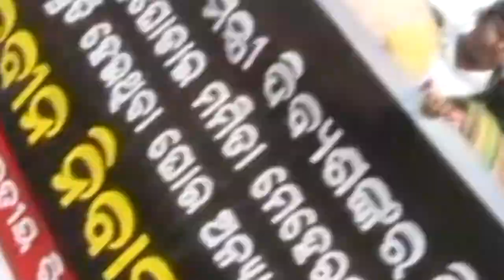ମମିତା ମେହେର ହତ୍ୟାକାଣ୍ଡ ପ୍ରସଙ୍ଗକୁ ନେଇ ସରକାରଙ୍କ ପାଇଁ ବଢିବାରେ ଲାଗିଲା ଅଡୁଆ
ବିରୋଧୀଙ୍କ_ଅଣ୍ଡାତତ୍ତ୍ବ
ମମିତା ମେହେର ହତ୍ୟାକାଣ୍ଡ ପ୍ରସଙ୍ଗକୁ ନେଇ ସରକାରଙ୍କ ପାଇଁ ବଢିବାରେ ଲାଗିଲା ଅଡୁଆ । ରାଜ୍ୟ ସାରା ପ୍ରତିବାଦ । ଦିଲ୍ଲୀରେ ପହଁଞ୍ଚିଲା ପ୍ରତିବାଦ । ନବୀନ ନିବାସର ସମ୍ମୁଖରେ ଏବିଭିପିର ହାଲ୍ଲାବୋଲ୍. ମନ୍ତ୍ରୀ ଦିବ୍ୟଶଙ୍କର ମିଶ୍ରଙ୍କ ଇସ୍ତଫା ଦାବି । ପୋଲିସ ସହ ଛାତ୍ର ସଙ୍ଗଠନର ଧସ୍ତାଧସ୍ତି. ଶତାଧିକ ଛାତ୍ରଙ୍କ ପ୍ରତିବାଦ. ସେପଟେ ଯୁବ କଂଗ୍ରେସର ଦିଲ୍ଲୀରେ ଓଡିଶା ନିବାସ ଆଗରେ ଧାରଣା